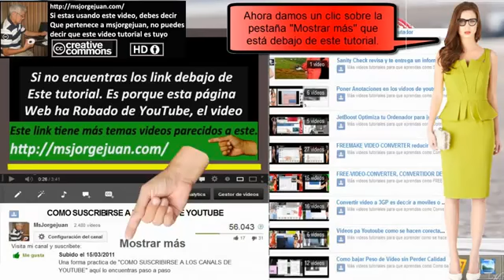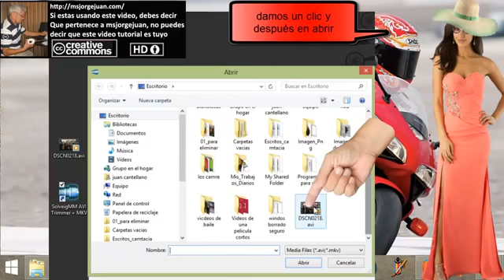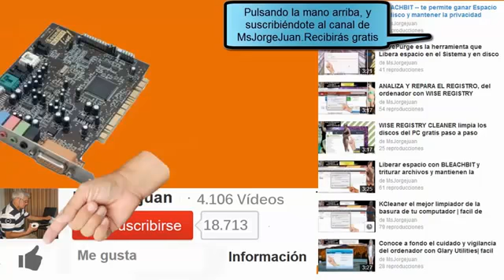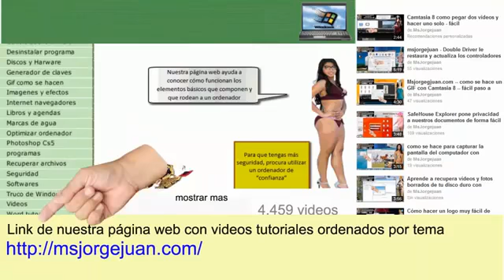SolveigMM AVI Trimmer – YouTube